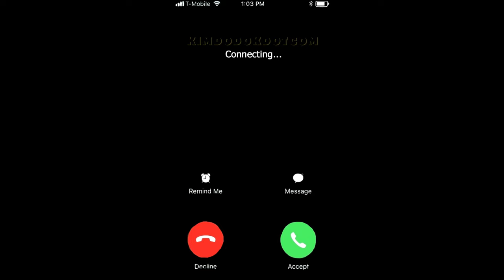Fans are confused, WHO THE HECK IS SAKI? 🤔💮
📌 LE SSERAFIM talks about who Saki was 🤔